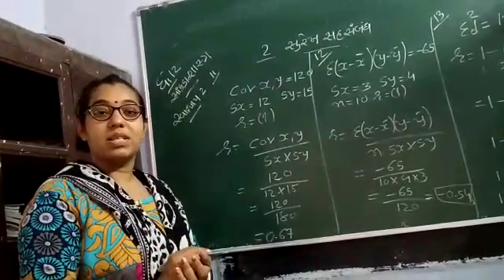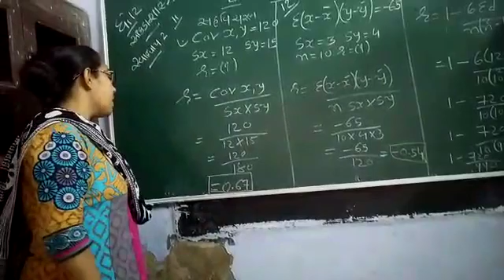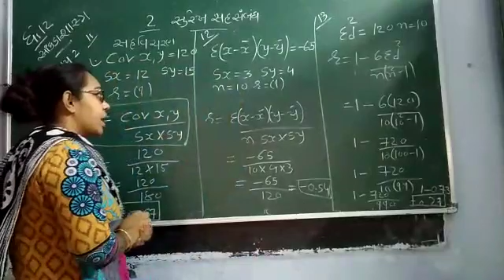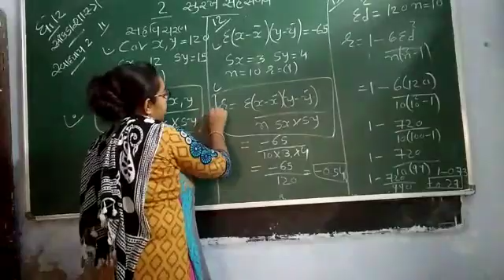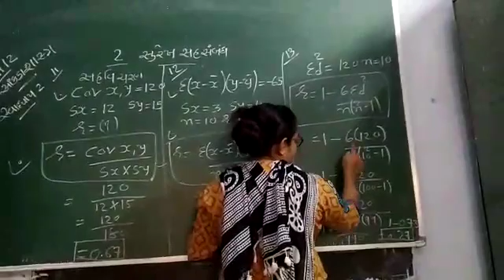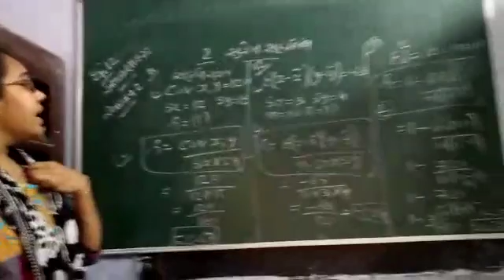29 July 2020(4)